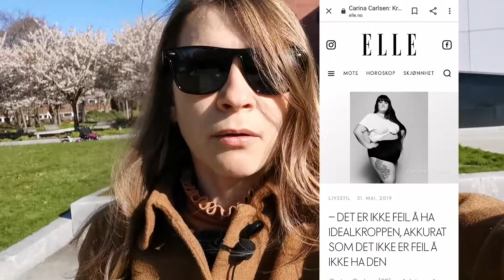Бодипозитив в Норвегии.